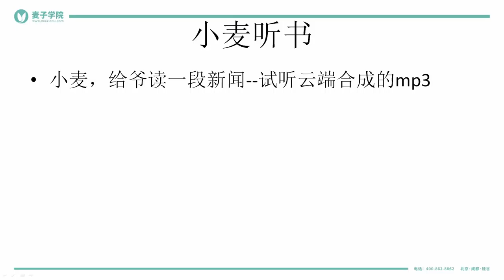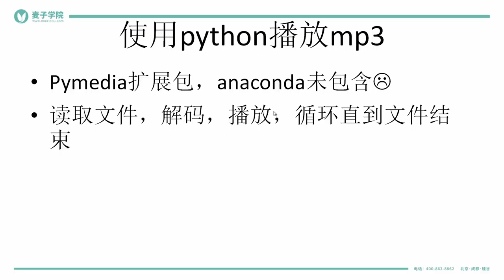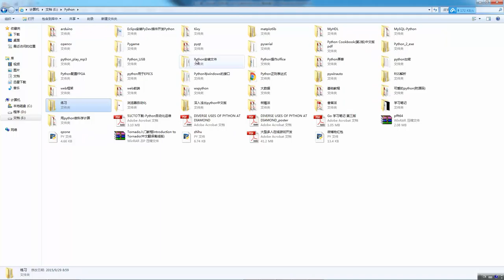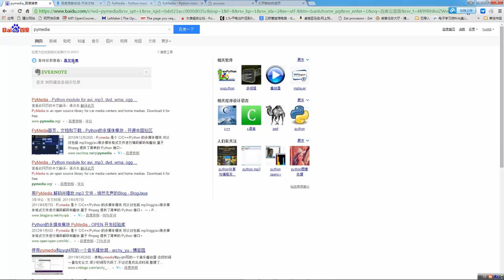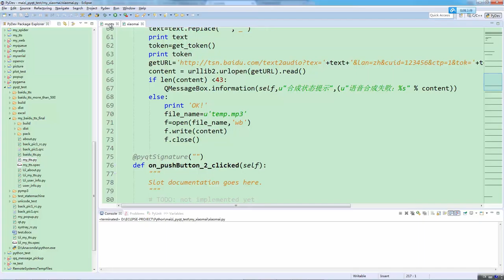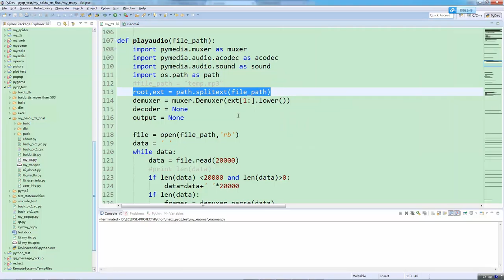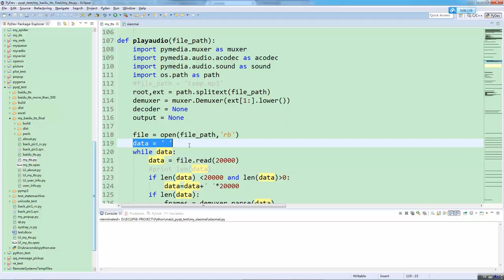小麦听书 小麦听书 12 小麦，给爷读一段新闻 试听云端合成的mp3 mp4